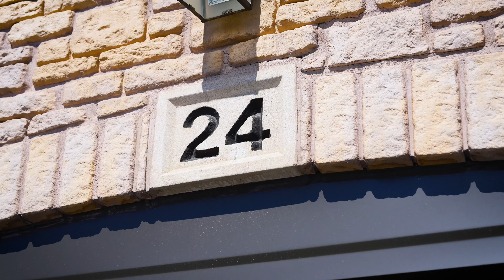House Tour of 24 Tuscana Blvd in Vaughan with Vilensky Realty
*Stunning Semi-Detached Home In Heart Of Patterson*

Top 8 Reasons You Will Love This Home:

1) Newly Renovated Semi Detached Home Nestled In The Highly Sought-After Dufferin Hill Community

2) Approx. 2,600 Square Feet Of Finished Living Space Perfect For A Growing Family

3) Functional Layout Boasting A Total Of Four Bedrooms, Four Bathrooms & An Attached 1-Car Garage With A Private Driveway Offering 3 Parking Spaces

4) Added Benefit Of Gleaming Hardwood Flooring, New Pot Lights & Fresh Paint

5) Gourmet Chef's Kitchen With Stainless Steel Appliances & Separate Breakfast Area

6) Spacious Open Concept Living Room With Fireplace, Executive Dining Area & Cozy Family Room

7) Generous Primary Room With Walk In Closet & 4Pc Ensuite Bathroom Plus 3 Additional Bedrooms For The Whole Family To Enjoy

8) Professionally Finished Basement With An Additional 5th & 6th Bedroom Plus 3Pc Bathroom. Direct Access To Garage. This Gem Is Impeccably Maintained With Lots Of Upgrades!